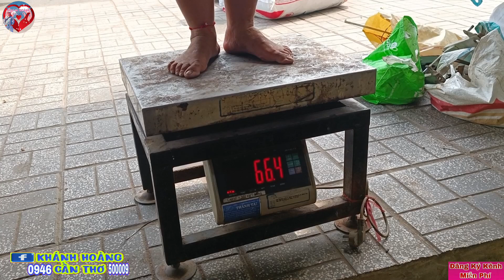P61. Chị Đẹp Hôm Nay. Chị Vui Quá Em Ơi...